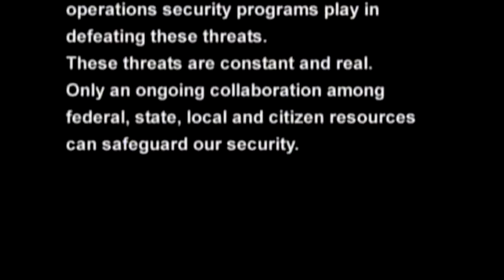Operation Safeguard 7 - The Assessment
6th video of 6

Unclassified - This video has been redacted and declassified on 12/02/2015 and approved for release.

Interagency Training Center Knowledge Breeds Discovery Established 1968,  An ITC Training Video.